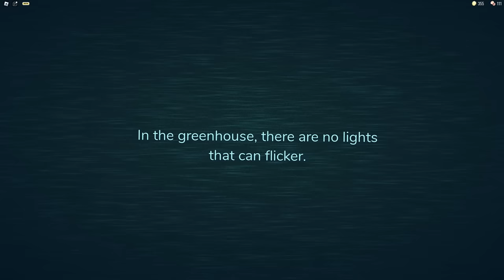So the ROBLOX DOORS HOTEL+ UPDATE is actually REALLY GOOD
Welcome to Roblox Doors Hotel + Update! I know you've never seen any Roblox gameplay from me, let alone Roblox Doors gameplay, but we're actually back in Roblox Doors with the new Hotel update, which adds new monsters, doors and more. This game is actually great. Let's play Roblox Doors Hotel + Update!